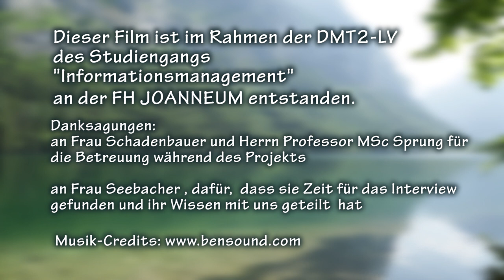Leopoldsteinersee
Der Leopoldsteinersee
Projekt der StudentInnen des JG17 (Informationsmanagement) im Fach Digitale Medien 2